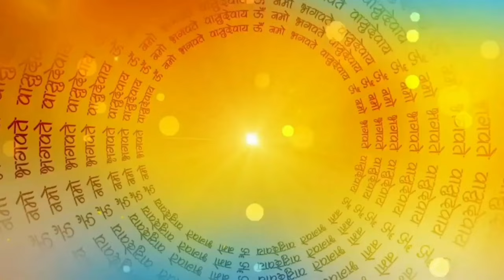श्री दुर्गा सप्तशती पाठ अध्याय 6 & 7 | Shree NavDurga Path Navratri Path 2023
Shri Durga Saptashati Adhyay 6 Hindi and 7 part
संपूर्ण श्री दुर्गा सप्तशती अध्याय 6 और 7
parasparivar संपूर्ण श्री दुर्गा सप्तशती Shree Durga Saptshati Complete